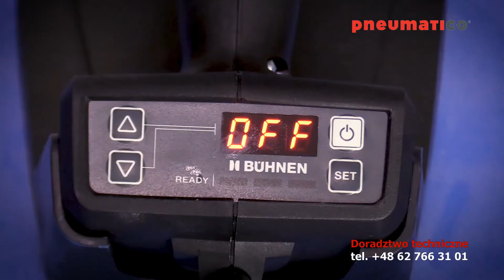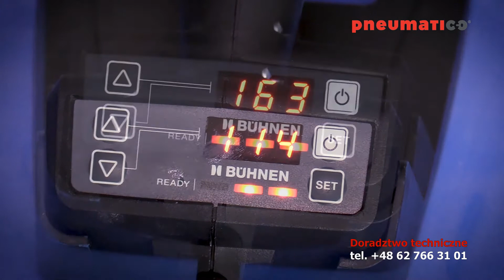Pistolet do kleju termotopliwego BÜHNEN HB 720 K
Urządzenia firmy BÜHNEN do nanoszenia kleju w kartuszach pozwalają na pracę z reaktywnymi klejami termotopliwymi, jak poliuretany (PUR) lub poliolefiny (POR) w formie aluminiowych kartuszy. Dzięki temu można pracować w pozycji poziomej i pionowej - powyżej poziomu głowy. Przy pracy ciągłej w celu szybszej aplikacji kleju sensowne jest zastosowanie podgrzewacza do kartuszy. Zintegrowany kontroler poziomu kleju w kartuszu.